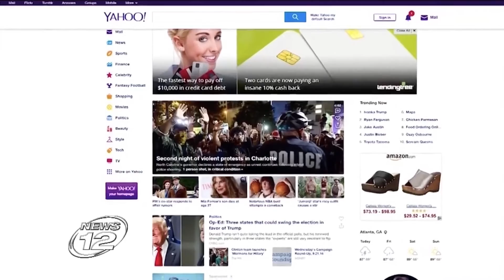Yahoo Hacked Again? Tips To Secure That Old Yahoo Account Now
Add another billion user accounts to the already long list of hacks this year to Yahoo. How are these hacks different and how will they affect the possible Verizon buyout. Scott speaks with NJ 12 News' own Eric Landskroner in this Tech Check segment.